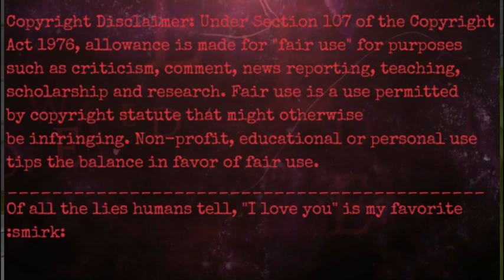Infinite in Audience Anarchy P2